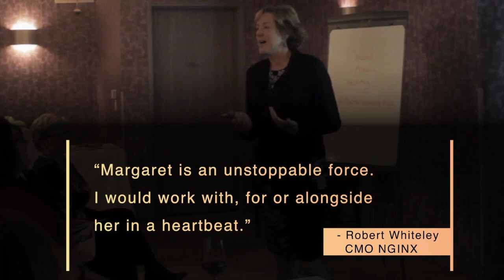Margaret Dawson, "Let Your True Light Shine!"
Called “Witty, inspirational and wicked smart,” Margaret Dawson is a 30-year technology industry veteran who led successful programs and teams at several start-ups and Fortune 500 companies, including Amazon.com, Microsoft, HP and Red Hat.  Her insider’s knowledge of technology, engaging presentation style and authenticity has made her a sought-after keynote speaker, moderator and emcee at numerous conferences worldwide.

Whether it’s an intimate gathering with key executives or a national trade show, Margaret has a knack for connecting with the audience to keep them listening. An acclaimed author and speaker, she has presented on numerous topics, including digital transformation, cloud computing, leadership and living intentionally.  She lights up the stage with her unique talent of snorting while laughing, and is unafraid to admit her greatest education and growth came from the multiple failures and stalled ventures she experienced.

Professionally and personally, Margaret has a passion for mentoring women and men in tech, and is unapologetic in her drive for increased equality and diversity. Ranked as one of the top Women in Cloud Computing, Margaret was also named Business Role Model of the Year for Women in IT, and Mentor and Coach of the Year by the Stevie Business Awards.

Testimonials
“Margaret is not only an outstanding and hilarious speaker, but she is an incredible human and an utter joy to work with! In our last event survey, she was named as the favorite speaker for many of our attendees. If you can get her on your stage, you’re fortunate indeed!”
-- Rebecca Croll, Director of Content  – StartUp Fest / FWD50

“Always insightful and hilarious, Margaret delivers. Whether a technical talk or an inspiring and motivational speech, Margaret Dawson brings magic to the stage.”
-- Wendy White, Vice President of Marketing - Egencia (an Expedia Group Company)

“I’ve asked Margaret to speak at our conference multiple times because she is one of my favorite speakers. She understands the entire IT industry and describes how all the different pieces fit together. One of the best voices we have today.“
-- Seth Robinson, Senior Director, Technology Analysis - Comptia

“Margaret has a hard hitting message on how women can break through cultural barriers for higher success rates. She is a top keynote speaker that engages as she hits multiple nerves.“
-- Fawn Annan, President - ITWC & Chair at Canadian Channel Chiefs

“When Margaret walks into a room her presence is felt immediately. She’s direct and makes a personal connection. She’s coaching a few women and they’ve learned a lot from her”
-- Luc Villeneuve, President - Benchmark Corp.